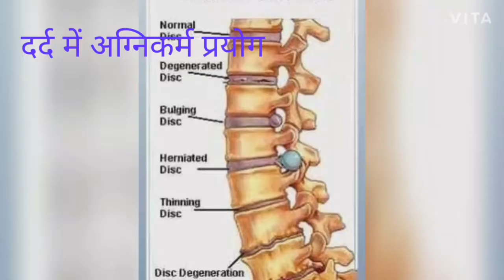leechtherapy removeleechfromskin Doleechescleanblood? leechtherapyforkneepain जलौकारक्तवमन